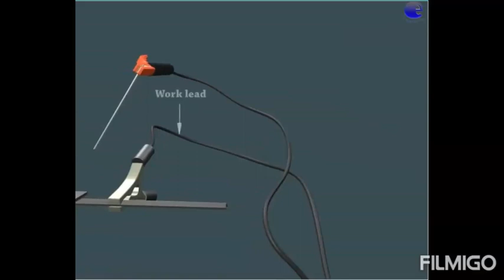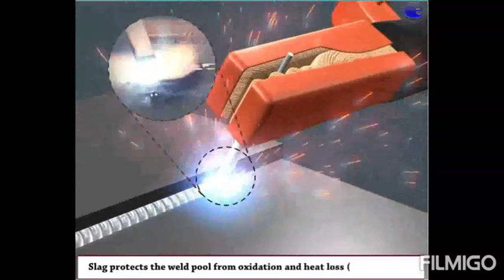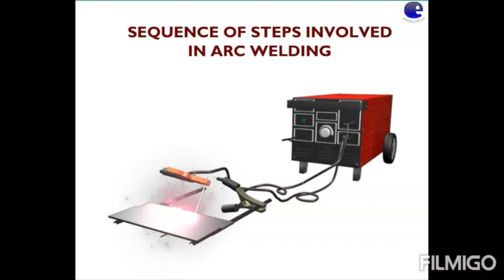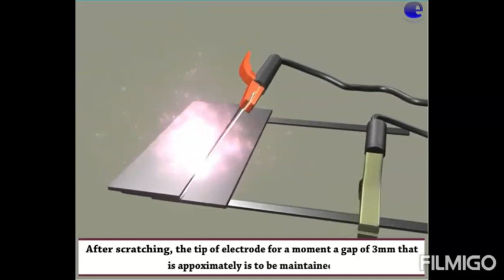ماكينة اللحام بالقوس المعدني المحمي ـ Shielded Metal Arc Welding Machine